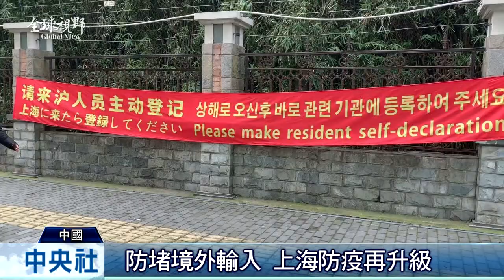全球視野2948集|中央社全球視野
2020/03/18 全球視野2948集|中央社全球視野

[俄修憲案 蒲亭可望掌權至2036年]

[法全境封鎖 民眾趕忙逃出巴黎]

[上海防疫升級 集中接送入境者]

[土國開邊界 大量難民湧往希臘]